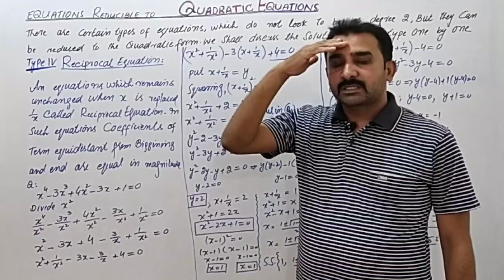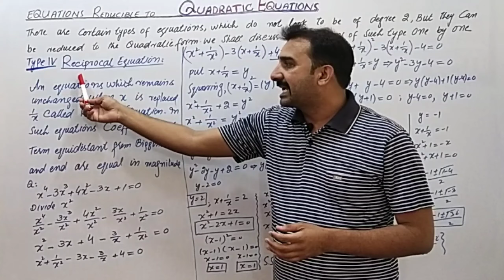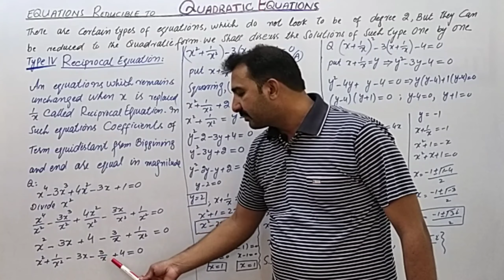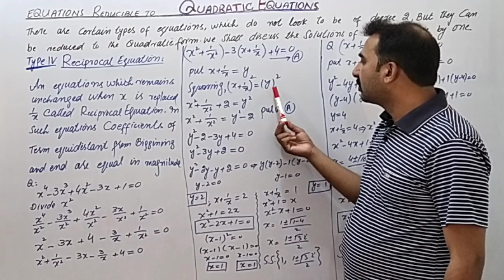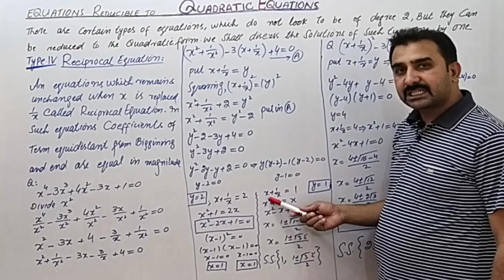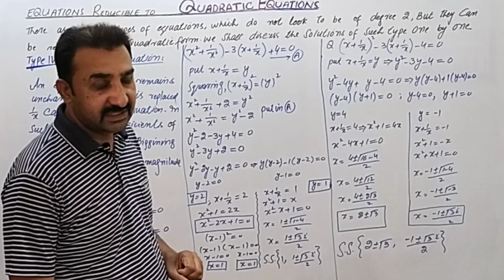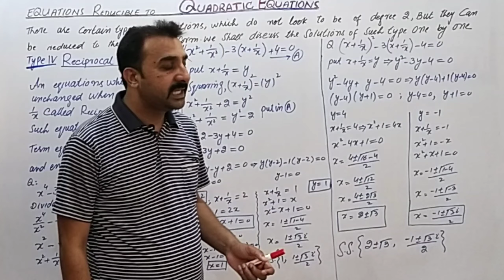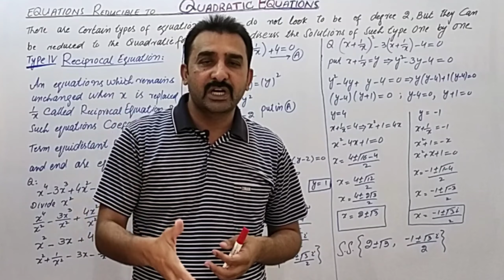Type 4 Reciprocals Equations Reducible to Quadratic Equations lectures 6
Reducible Quadratic Equations Type 4      Reciprocals Equations by SA Math Vibes